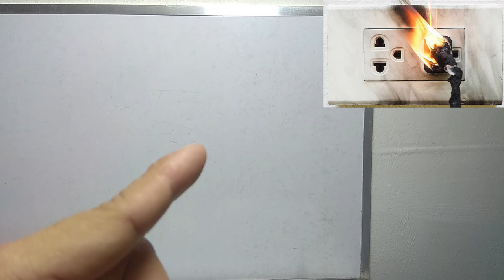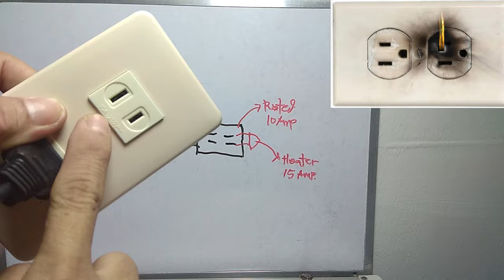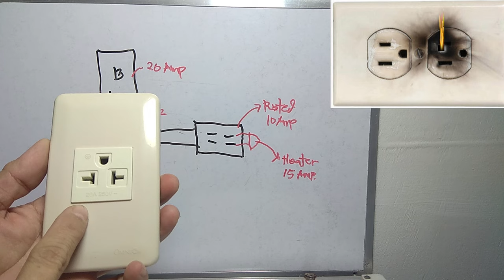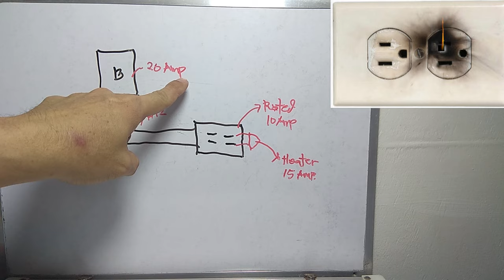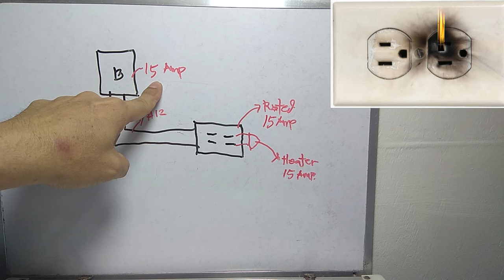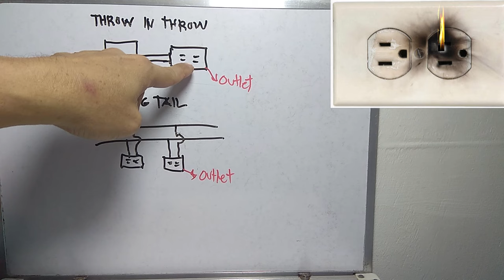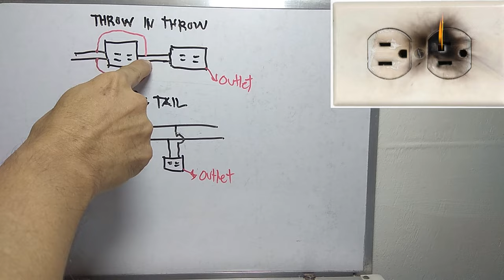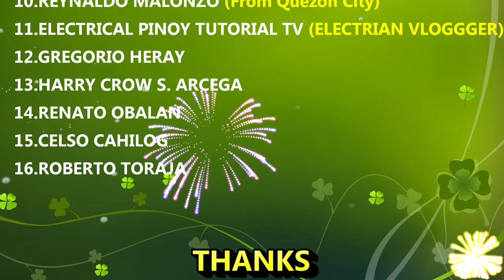BAKIT NASUSUNOG ANG PLUG AT OUTLET SA BAHAY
Dagx2 idea mga ka Lodi just incase nasusunog ang Plug at Outlet sa Bahay ano ba ang dapat nating gawin...Salamat sa Panonoud
2GangOutlet(flushtype)
4gangOutlet(surfacetype)
Safety Tips